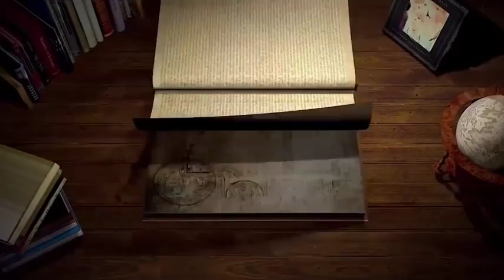Top 9 Languages of Love For Teenagers Effective Parenting Strategies for Teens